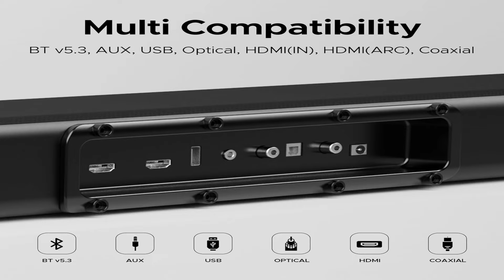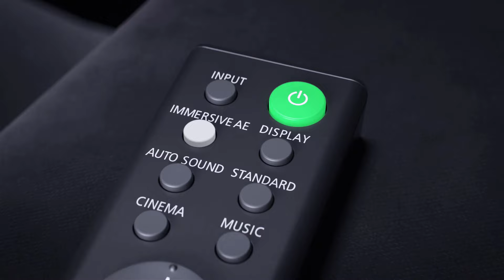Dolby Atmos Soundbar In 2024 | Best Soundbar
Amazon Best Deals and Offers

Zebronics Zeb 1000

Boat Aavante 4000 Da

Zebronics Zeb 9750 Pro

JBL SB 190

Boat Aavante 4100 da

Sony HT-G700

Other Best Soundbar...

Under 5,000 Soundbar...

Zebronics BAR 3650 PRO soundbar

GOVO GOSURROUND 945

Under 10,000 Soundbar...

GOVO GOSURROUND 950

ZEBRONICS Juke BAR 9102 PRO

JBL Cinema SB241 Soundbar

boAt Aavante Bar Orion Soundbar

ZEBRONICS Jukebar 1000 - Dolby Atmos Soundbar

Under 15,000 Soundbar...

boAt Aavante Bar 1850D

Zebronics BAR 9700 PRO DOLBY ATMOS

ZEBRONICS JUKE BAR 9530 Pro

JBL Cinema SB271, Dolby Digital Soundbar

Yamaha Audio Sr-B20A Sound Bar

Under 20,000 Soundbar...

Samsung 300W 2.1ch Dolby Digital

ZEBRONICS BAR 9500WS PRO 5.1

Sony HT-S20R Real 5.1ch Soundbar

JBL Cinema SB190 Dolby Atmos Soundbar

Zebronics BAR 9750 PRO Dolby Atmos Soundbar

THANKYOU...